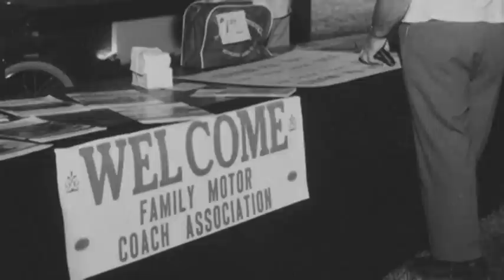FMCA Conventions - Turn Back the Clock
This slide show of black-and-white photos provides a snapshot of Family Motor Coach Association's conventions of yesteryear. Today, an FMCA convention is called a Family Reunion and Motorhome Showcase.